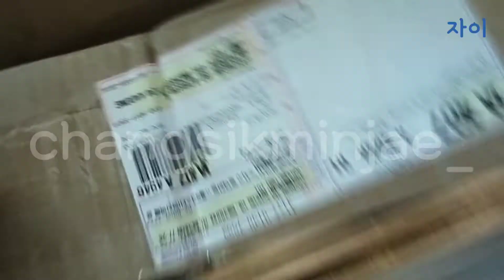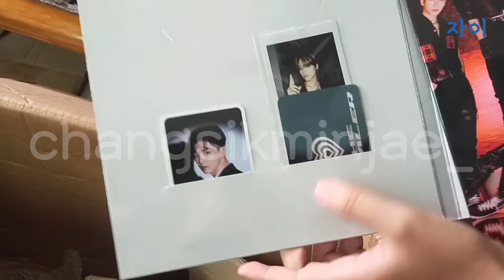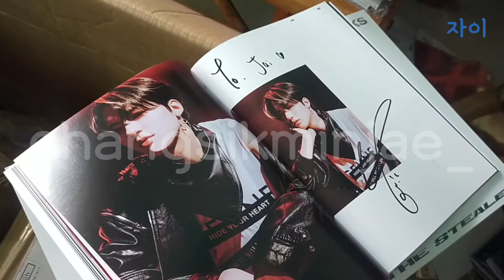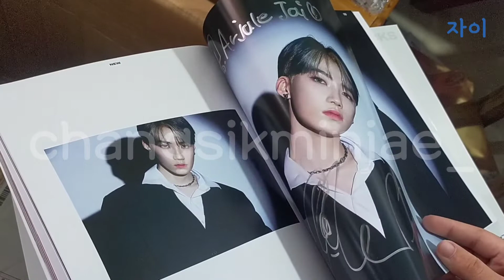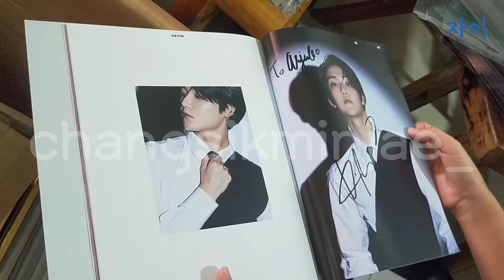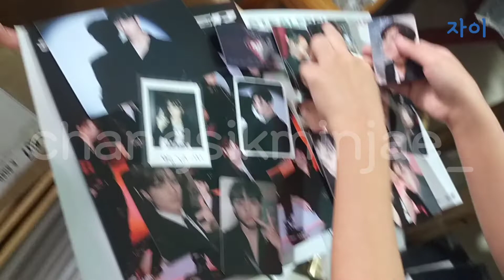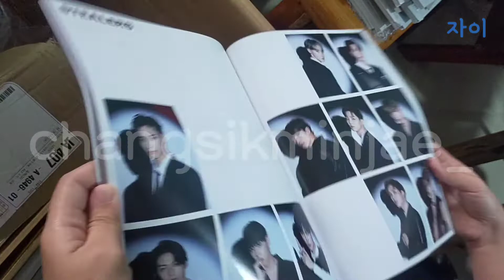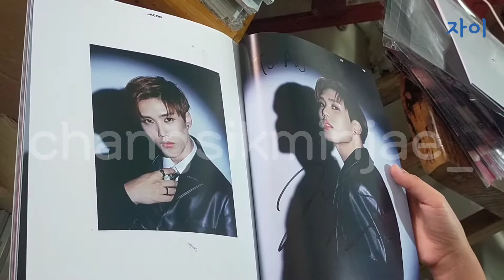[theb vlog : unboxing] THE BOYZ FANSIGN SIGNED ALBUM | 더보이즈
i tried to calm down because i might tear the pages if i wont! (it happened before) HAHAHAHA!

everything is worth it the boyz ㅠㅠㅠㅠㅠ